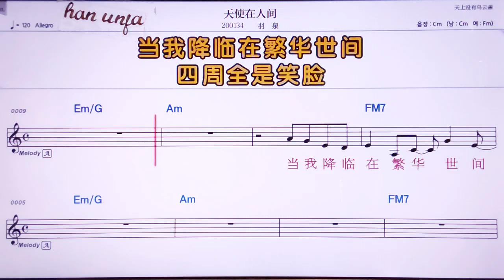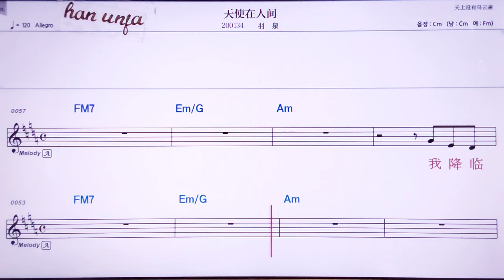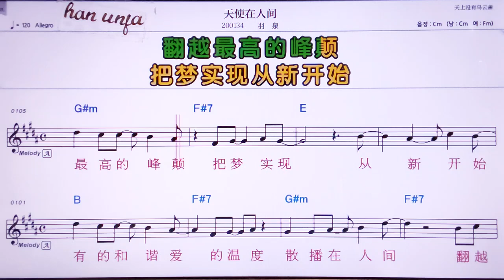💖티앤스짜이런찌앤/ 위취앤 👍MR,노래방, 악보, 코드,Karaoke With Sheet Music